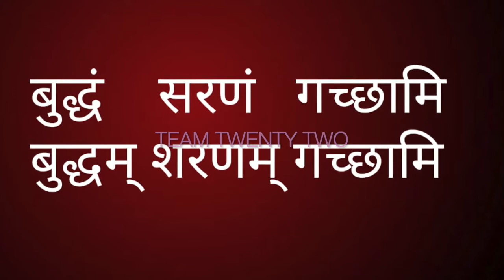बुद्ध और सुरा-मेरय-मज्ज - भोजपुरी में, आरती सामा ||Pali Language